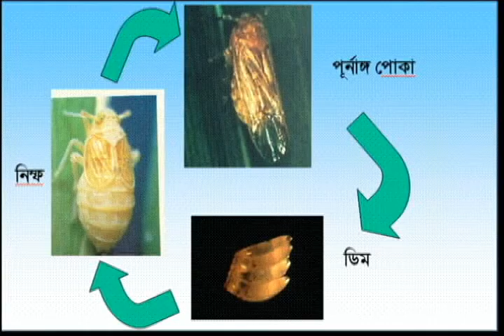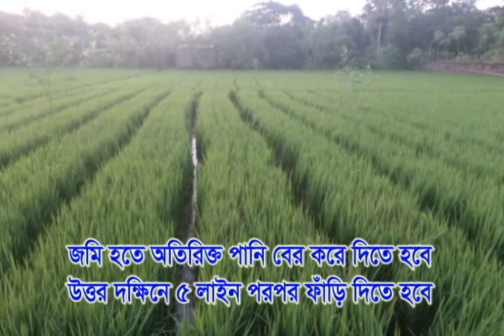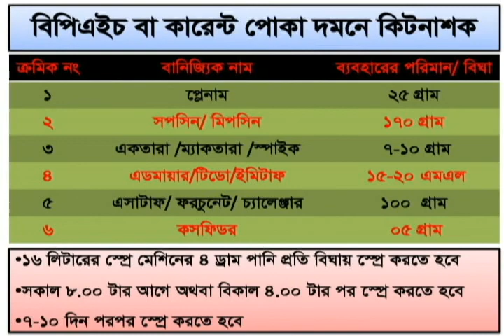BPH বাদামি গাছ ফড়িং bph NEW KAFI AIS RAJSHAHI FINAL BPH